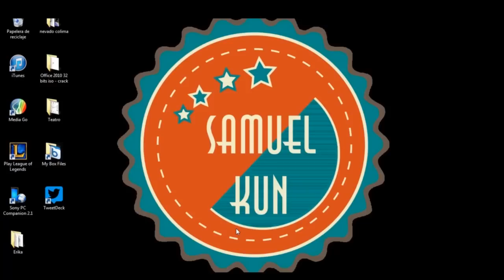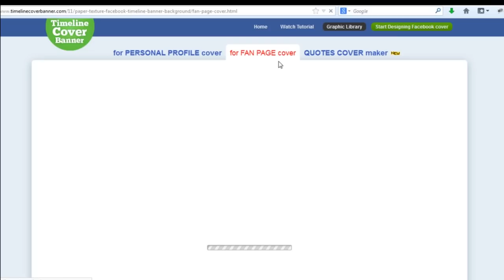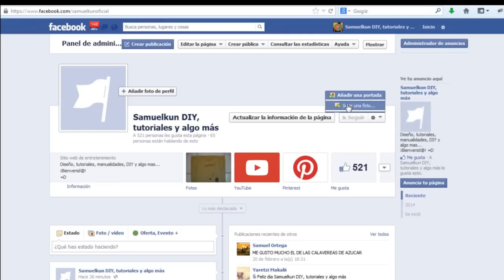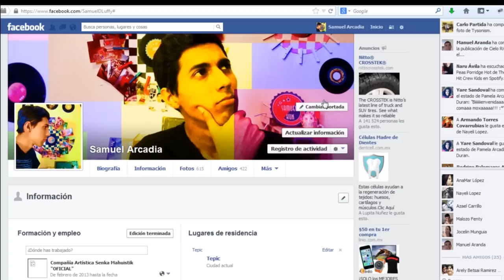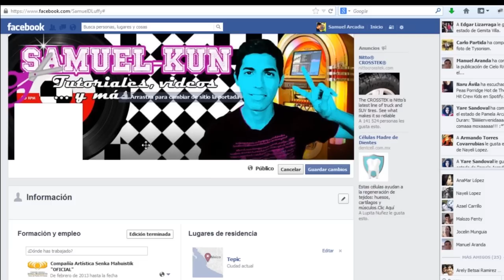Cómo crear una foto de perfil que coincida con la foto de portada // FACEBOOK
¡Crea una foto de perfil de facebook que coicida con tu foto de portada!

Youtube Library